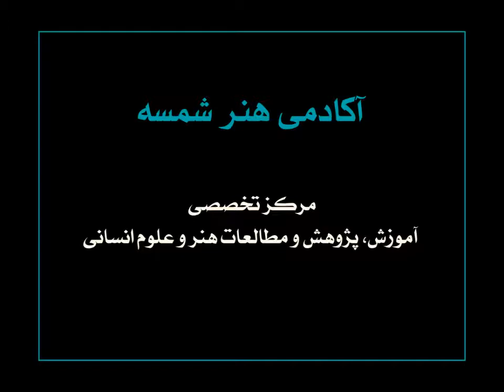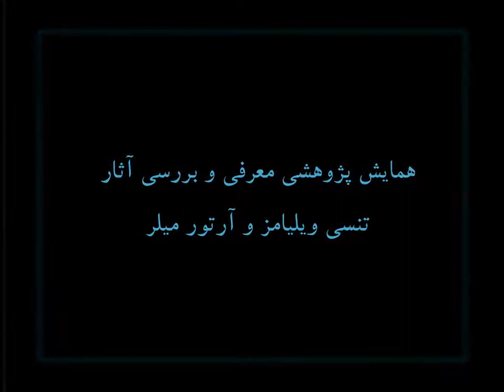همایش ها - آکادمی شمسه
آکادمی شمسه برگزار کننده همایش ها و سمینارهای پژوهشی و مطالعاتی در حوزه هنر وعلوم انسانی